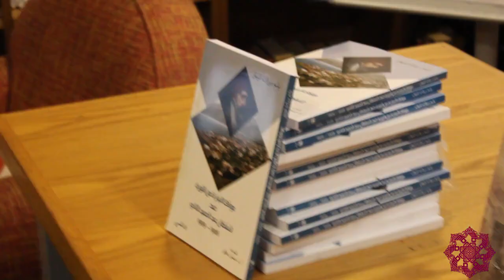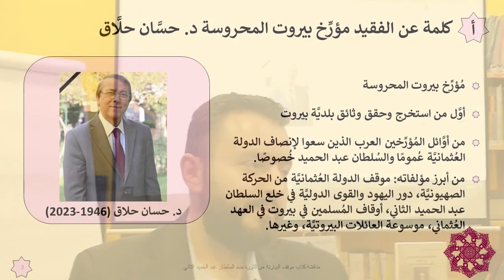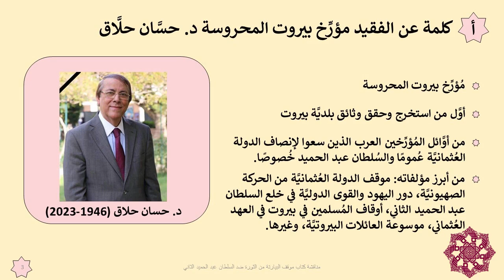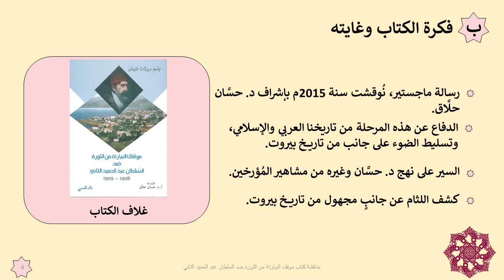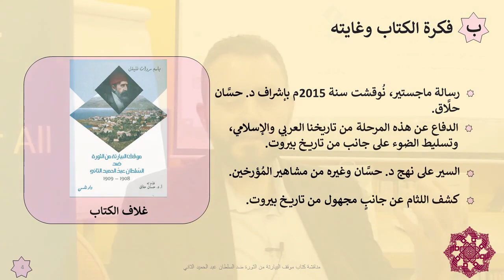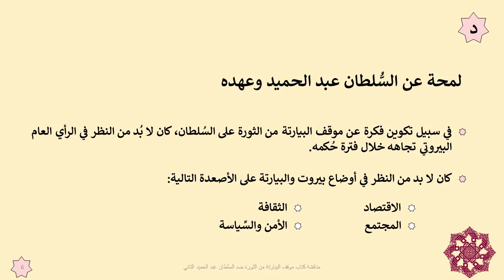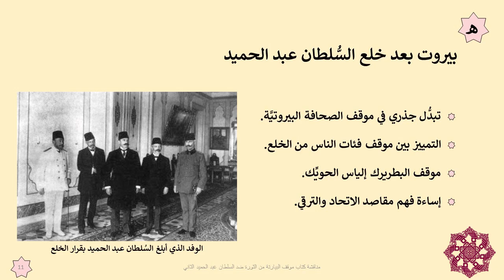قراءة في كتاب ـ باسم فليفل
مع الحلقة الثالثة من سلسلة قراءة في كتاب عن تراث بيروت وتاريخها، التي تنظمها وتدعو إليها شهريّاً جمعيّة تراث بيروت، بالتعاون مع جمعيّة السبيل، التي تدير المكتبات العامّة لبلدية بيروت، ففي مكتبة مونو بوسط بيروت، استعرض الباحث الدكتور باسم فليفل مضمون كتابه "موقف البيارتة من الثورة ضدّ السلطان عبد الحميد" وهو رسالة ماجستير نال عليها درجة جيد جداً من جامعة بيروت العربية وبإشراف مباشر من الدكتور حسّان حلاق رحمه الله، ومن هنا قلنا إن اللقاء كان مختلفاً، كون الحديث بدأ بكلمة مقتضبة عن سيرة ومسيرة الدكتور حسّان حلاق من تلميذه الذي تأثّر به أكاديميّاً وقبل ذلك كمهتمّ بالتاريخ  يتابع نشاط الدكتور حلاق رحمه الله.
‎انتقل الحديث بعد ذلك للخوض بمضمون الكتاب، وفصوله الثلاثة، تخلّلها أسئلة استفهامية وتفاعل من الحاضرين، عوضاً عن تقديم وحوار الأستاذ كريم قليلات أحد مؤسسي وعضو جمعيّة تراث بيروت.